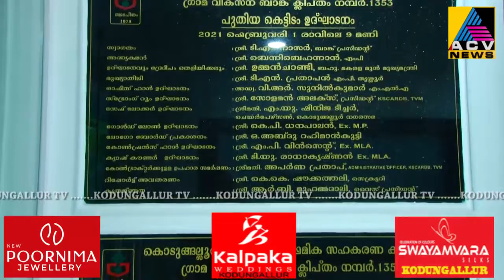കോൺഗ്രസ് പാനൽ എതിരില്ലാതെ തെരഞ്ഞെടുക്കപ്പെട്ടു.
കൊടുങ്ങല്ലൂർ താലൂക്ക് കാർഷിക വികസന ബാങ്ക് ഭരണസമിതിതെരഞ്ഞെടുപ്പിൽ കോൺഗ്രസ് പാനൽ എതിരില്ലാതെ തെരഞ്ഞെടുക്കപ്പെട്ടു.